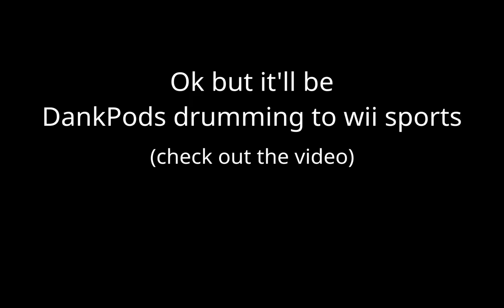Duck Game Trickshots of 2021 to Wii Sports Drumming